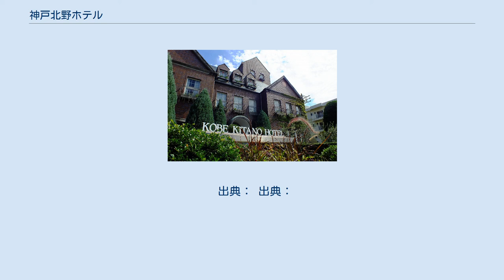神戸北野ホテル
ブラックストーン・グループ
神戸北野ホテル（こうべきたのホテル）は、兵庫県神戸市中央区山本通3丁目3番にある洋館風ホテルで、料理をメインとする宿泊施設付きレストラン（オーベルジュ）の形式をとり、結婚式場も併設する。
総支配人・総料理長は山口浩。
 神戸北野の異人館が建ち並ぶ一角に「美食を愛で、心豊かなひとときを過ごしてもらう」というコンセプトの元、生まれた都市型オーベルジュで、シェフの山口が修業時代にフランス・ブルゴーニュ地方の名店「ラ・コート・ドール」（現ルレ・ベルナール・ロワゾー）のベルナール・ロワゾー直伝で、かつ山口自身のオリジナルな発想による創作も織り交ぜたフランス料理を提供するホテルである。
山口は「神戸ベイシェラトンホテル＆タワーズ」のレストラン「ラ・コート・ドール神戸」の料理長に抜擢されながらも、1995年の阪神・淡路大震災に見舞われたことで同レストランの撤退を余儀なくされたものの、自らがホテル運営法人を立ち上げ代表取締役に就くとともに現在の神戸北野ホテルを再建した。
 山口は日本では世界に比較し良いものを作る生産者に焦点を当てられることが少ないと感じており、このため兵庫県内を中心に料理人が生産地へ直接出向き、その土地の気候、水質、空気など食材が育成された環境までを感じ取った上で、素材の持つおいしさを引き出すことを旨とし、品質の高さで定評のある神戸高見牛のほか、丹波赤じゃが、バナナパインポークなどを使用した料理を提供している。
 神戸北野ホテルは、赤いレンガの外装で、部屋数はわずか30室だが、内装・家具ともすべて異なり、レストランには自然光が取り入れられている。
山口の脳裏には、このホテルを見た瞬間、師匠のベルナール・ロワゾーがレストランの隣で経営していた料理宿「オーベルジュ」が甦った。
また、山口は同ホテルでは厨房を出て価値観が変わり、主役と思っていた料理が、実は脇役の時もあると知ったと話している。
 2011年には世界的権威のあるホテルとレストランで作る「ルレ・エ・シャトー」への加盟が認められると同時に、山口が「グランシェフ」の称号を得る。
これはアジア初であった。
 出典： 出典：